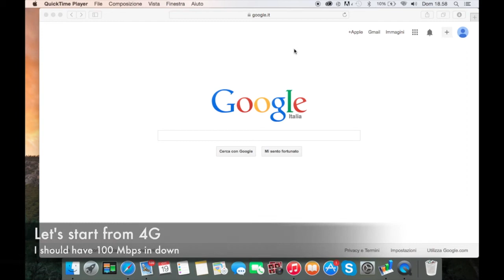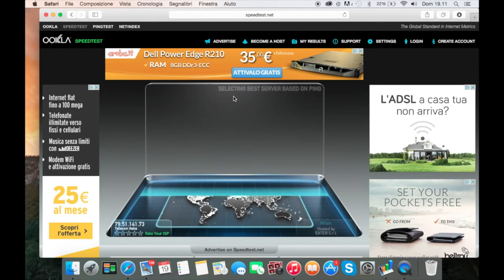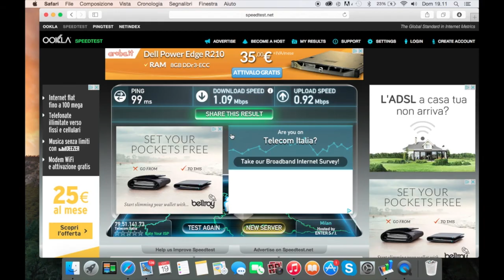Internet in Italy